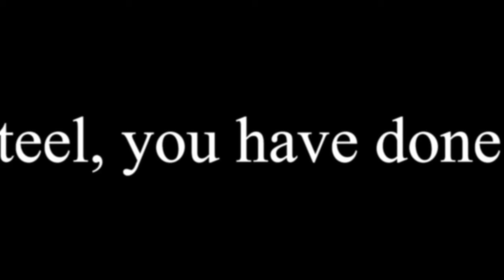President Amie's Thank You Video